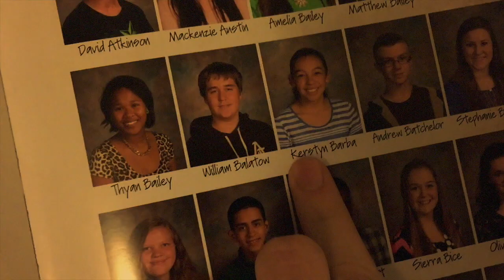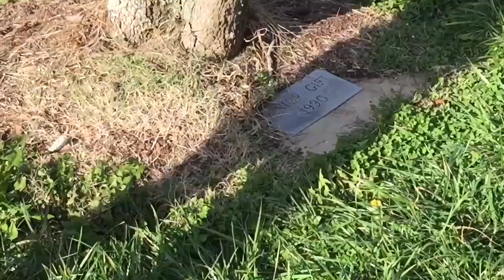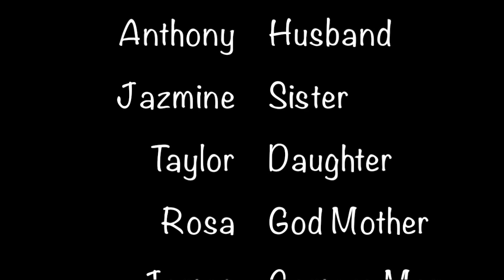Adele - Hello (South Iredell High School Music Video)